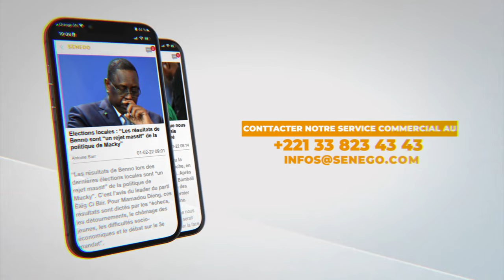Macky Sall: "Un pays se construit avec des bâtisseurs et non avec des casseurs"